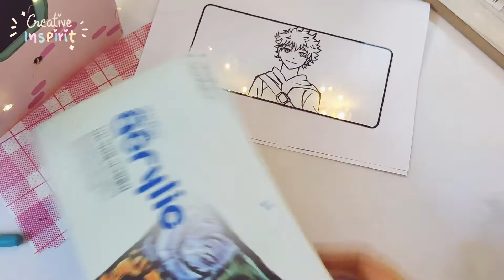PAINT WITH ME | Anime Glass Painting | Hinata Shoyo Haikyuu 💕🌸✍🏻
Attempt painting on glass for the first time and It was so much fun. I would love to do this again. Let me know if you want me to try something else in the comments.

Aesthetic Intro songs vol 3 by Sexy Pigeon
Hide Tide by Sexy Pigeon

Chill type beat daily royalty prod by Lukrembo

Chilll day by Lakey inspired